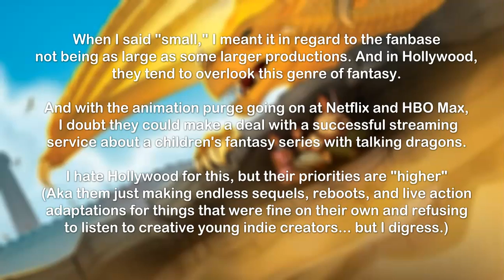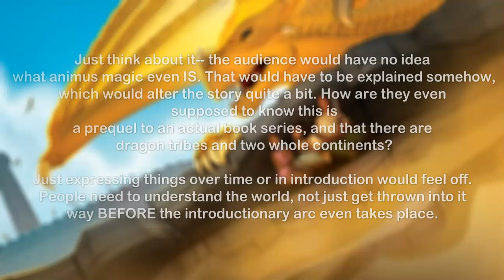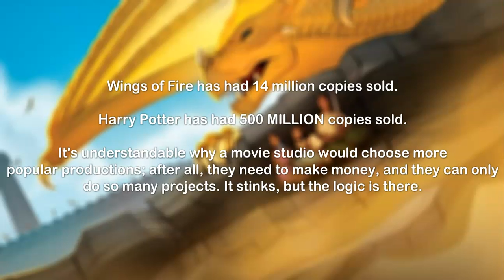Why There SHOULDN'T Be A Wings Of Fire Movie...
Just to specify this again, there has been no confirmation of a Wings of Fire movie (nor do I ever think there will be). This video is just a discussion of the pros and cons for if this ever were to be a reality!

With such a large series as Wings of Fire, turning even just *one* arc into a feature film would be a huge risk. Find out more of the reasons why this could (and could not) work out!

Oretrix

~Credits~
The art in this video belongs to Joy Ang, and the series belongs to Tui T. Sutherland.

~Timestamps~
0:00 - 0:50 Intro
0:51 - 5:14 The Bad
5:15 - 6:06 The Good
6:07 - 6:22 Outro

~Softwares~
Thumbnail created using Pixlr (Free)
Video edited and recorded using Screeencastomatic deluxe (Paid)